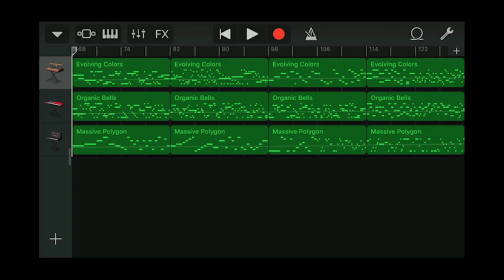Iphone GarageBand song 133 (evolving colors, organic bells, massive polygon)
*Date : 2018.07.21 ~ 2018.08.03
*Instrument
 - Synth Classics : Evolving Colors
 - Synth Classics : Organic Bells
 - Synth Bass : Massive Polygon
*Key : Ab major